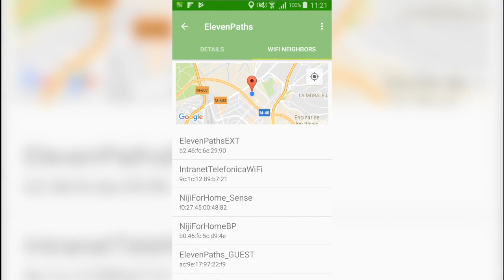PsicoWiFi para Android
Demo de funcionamiento de PsicoWiFi para Android. Una PoC para aplicar SSID Pinning en sistemas operativos Android usando GPS, Lista de Redes Vecinas y comprobación de BSSID. Más información en el artículo